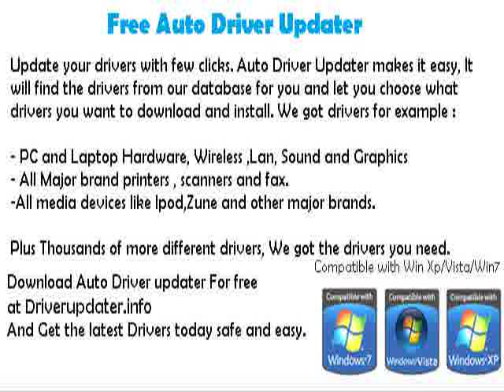attic fan louvers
attic fan louvers Download The Best  automatic driver updating software Free at Link in Video. Automatic Driver updater will search and update your PC,Laptop,Printer and Device drivers easily with just few clicks from our large database. You will always get the latest driver versions safely.

high speed usb driver download windows xp nokia software updater setup_en download can\u0027t install drivers driver download tool kit free driver update software download multimedia audio controller driver hp download atlanta braves spring training tickets canon s90 accessories how to install drivers without cd kodak printer drivers 5500